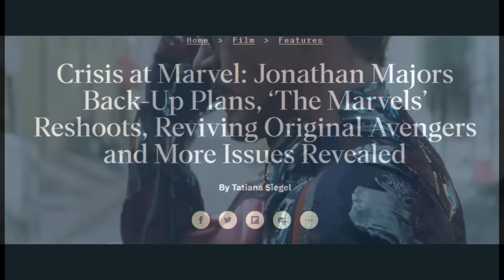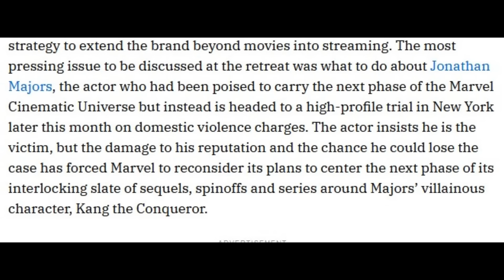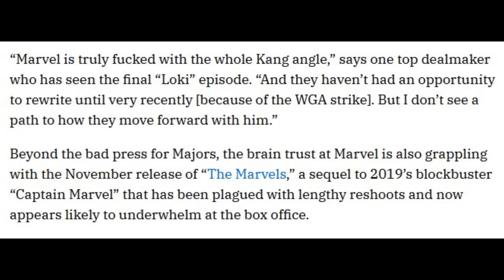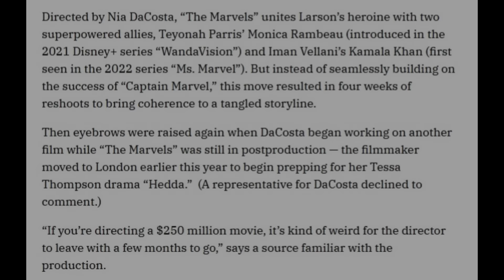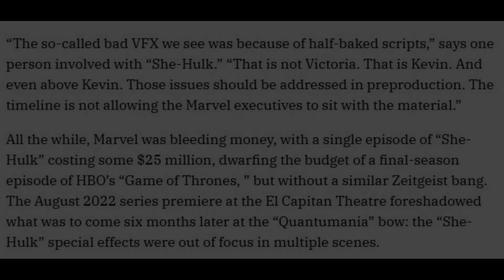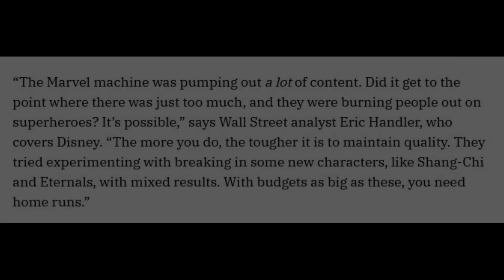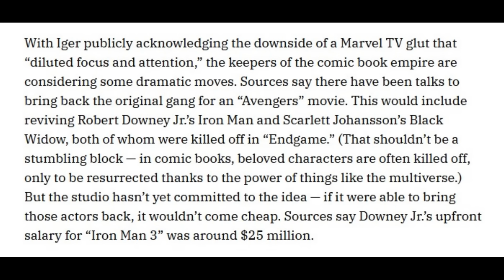Marvel - Final Desperation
A recent Variety article shed a great deal of light on the problems and challenges at Marvel (most of their own making) and the frankly ridiculous solutions they're considering.